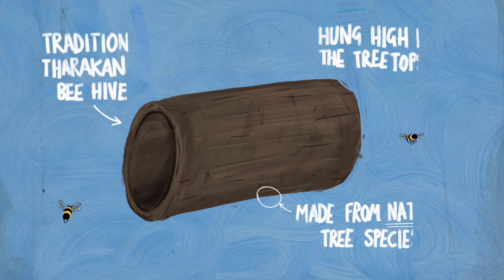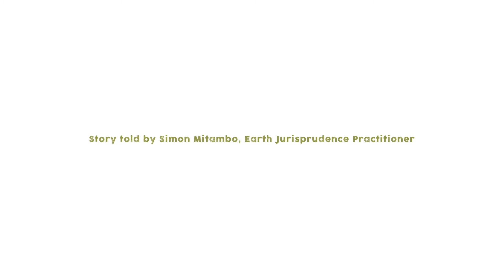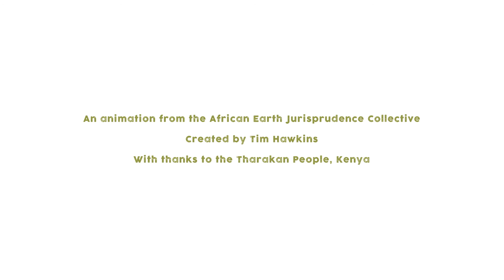LAND OF BEES - Tharaka, Kenya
"By taking care of the bees, we can help The Land of the Bees to thrive again."

Earth Jurisprudence Practitioner Simon Mitambo shares the story of how the Tharakan People are turning the tide on a history of cultural and ecological loss in their ancestral lands by reviving their bee-keeping traditions, traditional dress and ecological governance of their territory.

They are treading a path towards decolonisation and ecological revival; showing the way so that others might follow.

An animation from the African Earth Jurisprudence Collective.
Created by Tim Hawkins.
With thanks to the people of Bikita, Zimbabwe.
2021